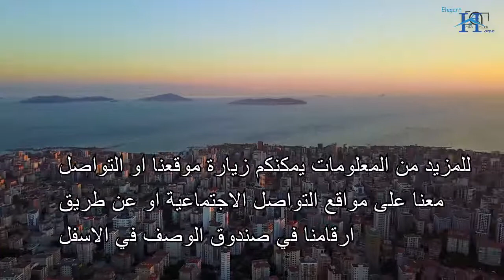شقق للبيع في الجانب الأوروبي في اسطنبول مع اطلالة على البوسفور الجديد EH22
نوع العقار: سكني واستثماري

اغتنم الفرصة لتملك شقتك المميزة باطلالة بانورامية على البحيرة وأخرى على البحر
موقع المشروع : اسينيورت القسم الاوروبي
المساحة الاجمالية للمشروع : 32757 متر مربع
عدد الوحدات السكنية : 2550 + 59 محل تجاري
قسم جاهز للسكن والاخر قيد الانشاء

مميزات المشروع :
• اطلالة بانورامية على البحيرة و اخرى ساحرة على البحر
• قريب من محطة الباص 5 دقائق
• قريب من المطار 15 دقيقة
• قريب من الخط السريع E5

أنماط الوحدات السكنية :
0+1 مساحة 40 متر مربع
1+1 مساحة 65 متر مربع
2+1 مساحة 90-125 متر مربع
3+1 مساحة 155-175 متر مربع
وذلك بدفعة أولى 35% تقسيط 36 شهر.

للاستفسار بامكانكم التواصل على الرقم :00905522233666